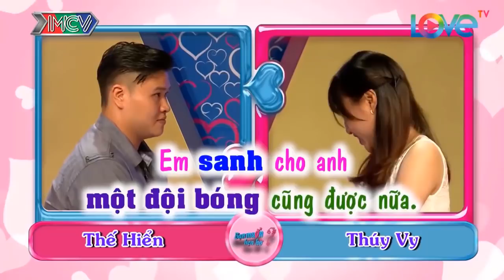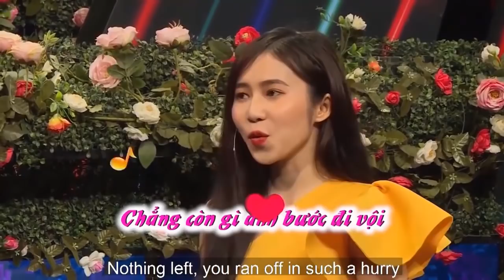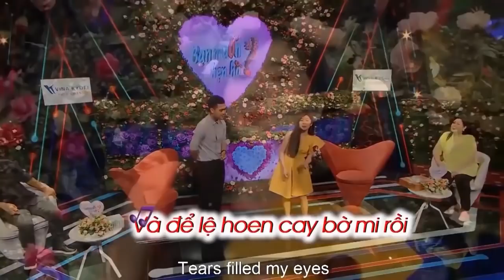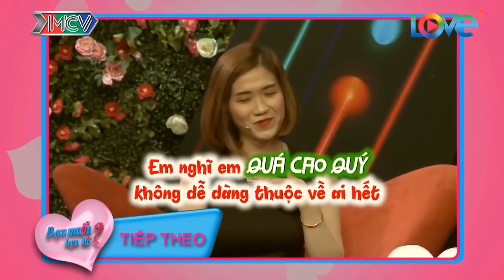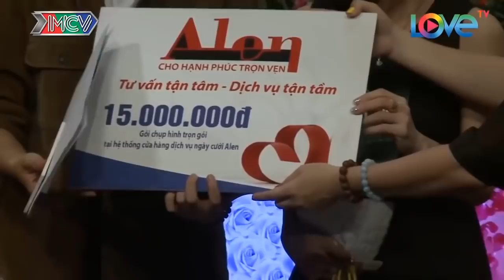MÀN TRA HỎI CỰC GẮT CỦA MC CÁT TƯỜNG với ANH QUẢN LÝ KHÁCH SẠN | 69 CÁCH YÊU